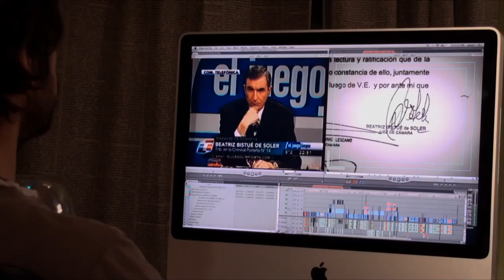El Rati Horror Show - Trailer | CineCartelera.com.ar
Trailer del documental El Rati Horror Show, el cual retrata la dramática historia de Fernando Ariel Carrera, el caso de un hombre común condenado injustamente a treinta años de cárcel (no por error sino de manera deliberada) a través de la manipulación de una causa judicial.